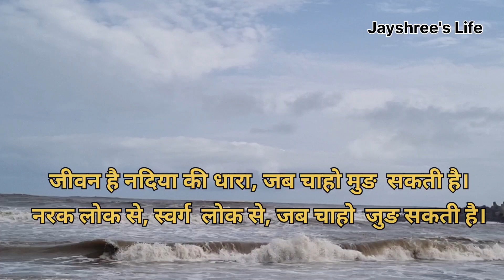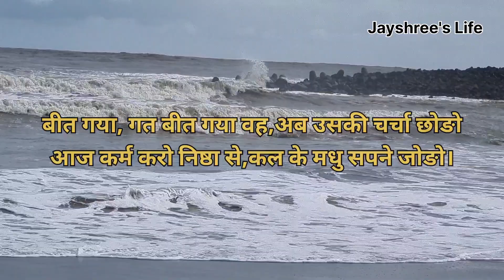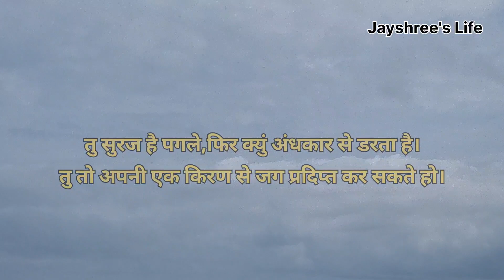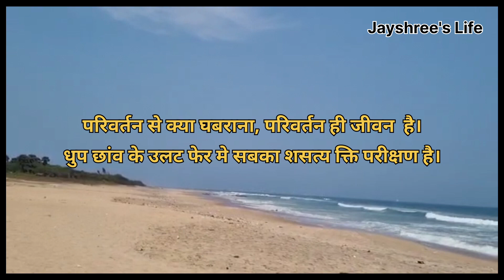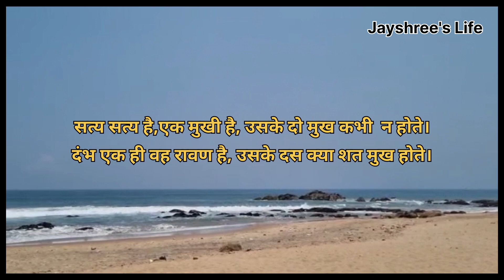कुछ भी नही असंभव जग मे।motivationalsongs| Jayshree'sLife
*सुप्रभात भजन*

*कुछ भी नहीं असम्भव जग में !*

कुछ भी नहीं असंभव जग में सब संभव हो सकता है...
कार्य हेतु यदि कमर बांध लो तो सब कुछ हो सकता है...

जीवन है नदिया कि धारा जब चाहो मुड़ सकती है...
नरक लोक से स्वर्ग लोग से जब चाहो जुड़ सकती है...

बंधन बंधन क्या करते हो बंधन मन के बंधन है...
साहस करो उठो झटका दो बंधन क्षण के बंधन है...

बीत गया गत बीत गया वह अब उसकी चर्चा छोडो़...
आज कर्म करो निष्ठा से कल के मधु-सपने जोडो़...

तुम्हें स्वयं ही स्वर्णिम उज्जवल निज इतिहास बनाना है...
करो सदा सत्कर्म विहंसते कर्म-योग अपनाना है...

मन के हारे हार हुई है मन के जीते जीत सदा...
सावधान मन हार न जाये मन से मानव बना सदा...

तू सूरज है पगले फिर क्यूँ अंधकार से डरता है...
तू तो अपनी एक किरण से जग प्रदीप्त कर सकता है...

अंतरमन में सद् भावों की पावन गंगा जब बहती...
पाप पंक की कलुषित रेखा नहीं एक क्षण को रहती...

धर्म हृदय की दिव्य ज्योति है सावधान बुझने ना पाये...
काम क्रोध मद लोभ अहं के अंधकार में डूब न जाए...

जाति धर्म के क्षुद्र अहम पर लड़ना केवल पशुता है...
जहाँ नहीं माधुर्य भाव हो वहाँ कहाँ मानवता है...

मंगल ही मंगल पाता है जलते नित्य दीप से दीप...
जो जगती के दीप बनेंगे उनके नहीं बुझेंगे दीप...

धर्म न बाहर की सज्जा में जयकारों में आडम्बर में...
वह तो अंदर-अंदर गहरे भावों के अविनाशी स्वर में...

यह भी अच्छा वह भी अच्छा-अच्छा अच्छा सब मिल जाये...
हर मानव की यही तम्मन्ना किन्तु प्राप्ति का मर्म न पाये...

अच्छा पाना है तो पहले खुद को अच्छा क्यों न बनाले...
जो जैसा है उसको वैसा मिलता यह निज मंत्र बनालें...

परिवर्तन से क्या घबराना परिवर्तन ही जीवन है...
धूप छांव के उलट फेर में सबका शक्ति परिक्षण है...

सत्य सत्य है एक मुखी है उसके दो मुख कभी न होते...
दंभ एक ही वह रावण है उसके दस क्या शत मुख होते...

एक जाति हो एक राष्ट्र हो एक धर्म हो धरती पर...
मानवता की अमर ज्योति सब और जगे जन जन घर घर...
सब और जगे जन जन घर घर...

शायरियों के लिए इस लिंक पर क्लिक करें।

तपस्या के गीतों व अन्य भजनों के लिए इस लिंक 👇🏽 पर क्लिक करें।